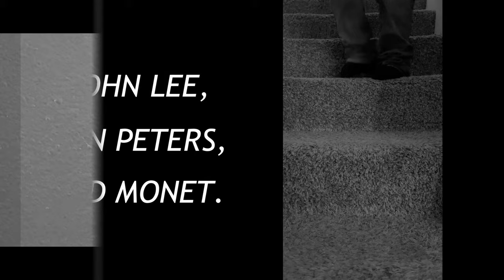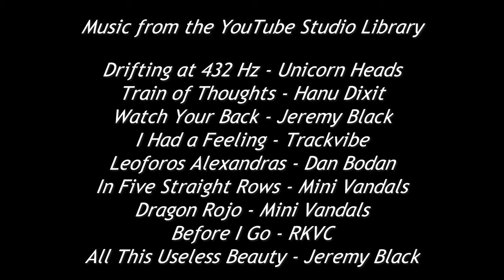JOHN LEE, VON PETERS, AND MONET: A Tenzist Studios Sequel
The sequel to The Tragedy of John Lee and Von Peters is finally here!